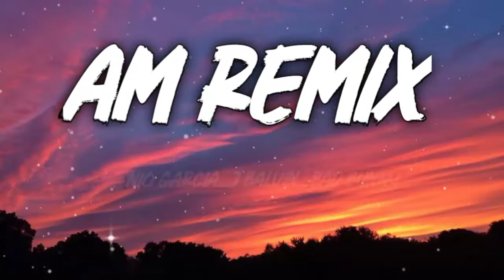Nio Garcia_J Balvin_Bad Bunny - AM Remix (Letra/Lyrics)